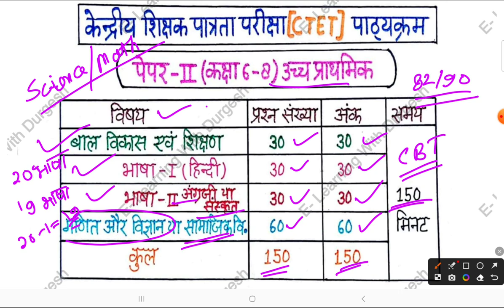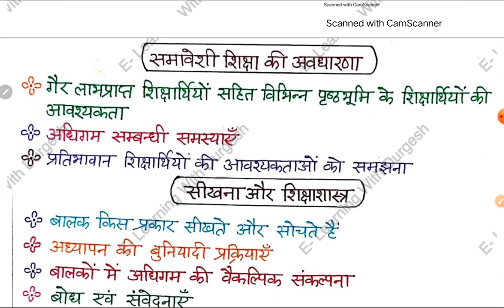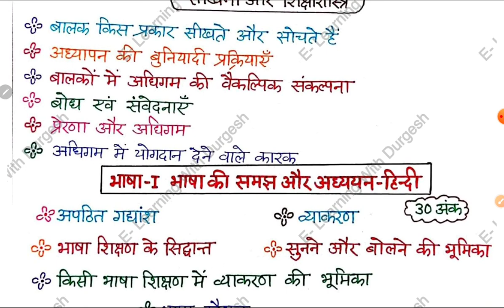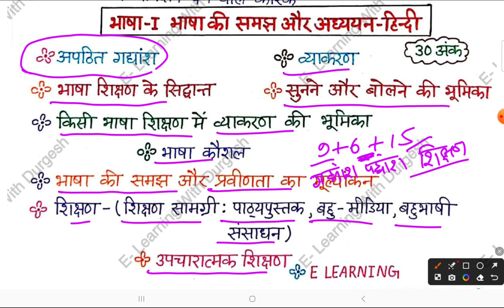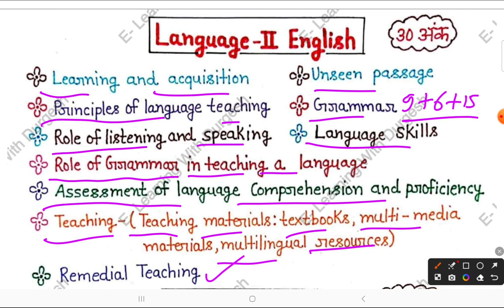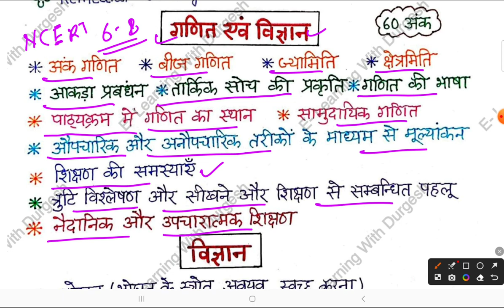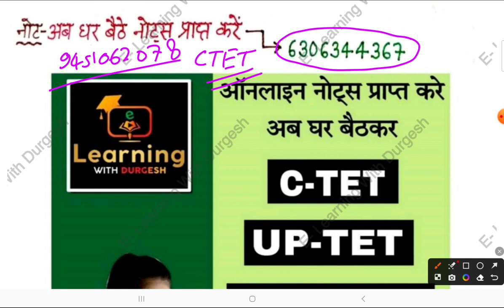CTET 2024 Paper 2 syllabus Maths & Science Syllabus l ctetjuniorlevel CTET गणित विज्ञान का सिलेबस